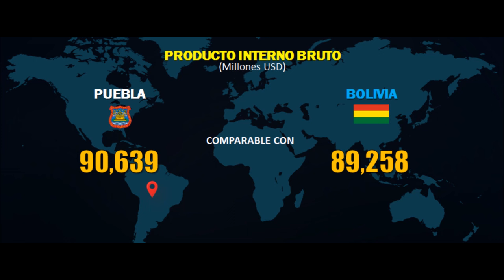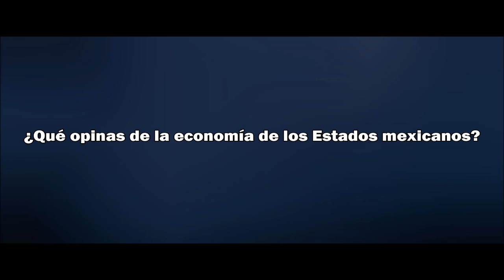Si los Estados de México fueran países | Producto Interno Bruto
PIB de Estados Mexicanos en comparación con países del mundo, de acuerdo con el Fondo Monetario Internacional 2019.